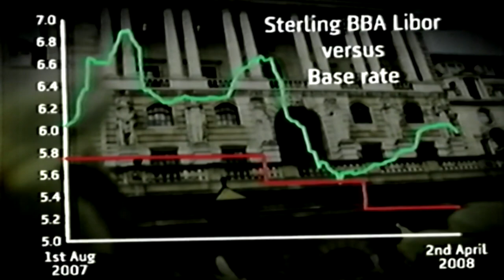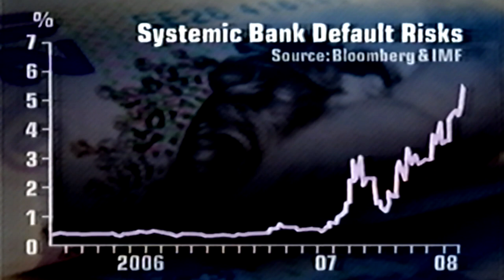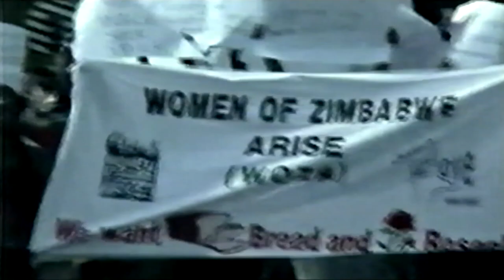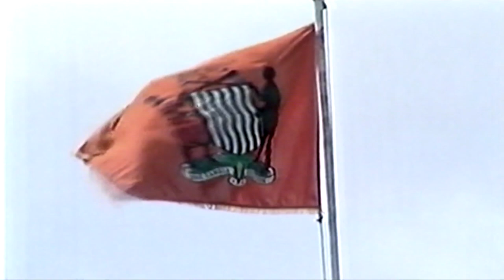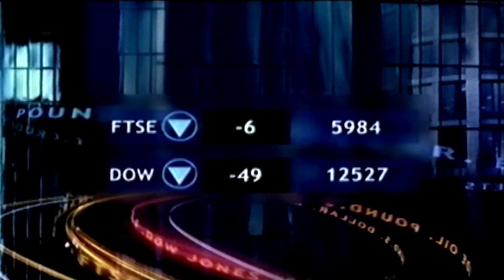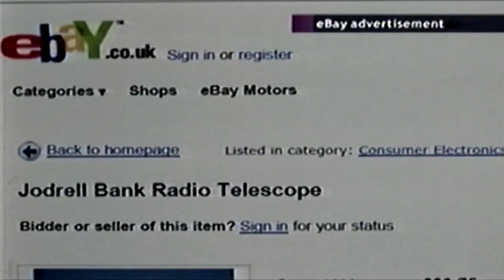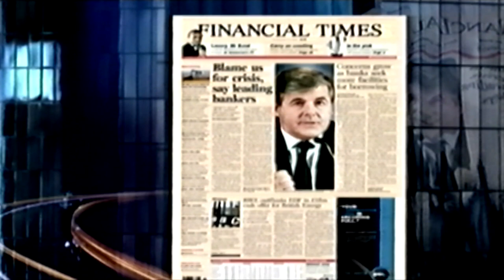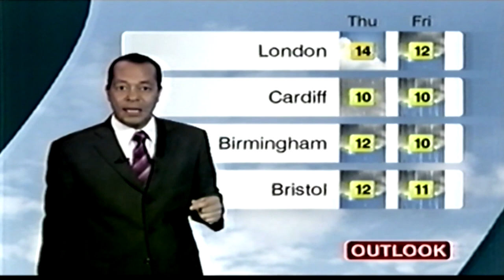bbc newsnight 2008